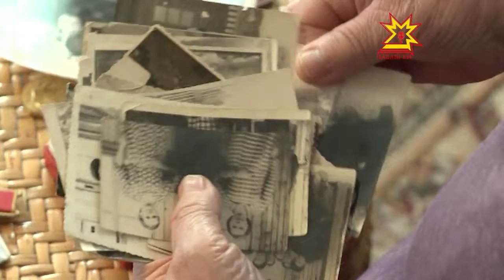Инçет телей çути Симаковсене пĕрлештернĕ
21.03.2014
Çунатлă çамрăклăхри шухă вăхăт Шупашкар районĕнче пурăнакан Симаковсен çемйине инçет Казахстана илсе çитернĕ. Вĕсем ытти яш-кĕрĕмпе пĕрле çĕнĕ çĕрсем уçнă çĕре хутшăннă. Унта ĕçлекенсем валли çурт-йĕр хăпартас ĕçре тăрăшнă.